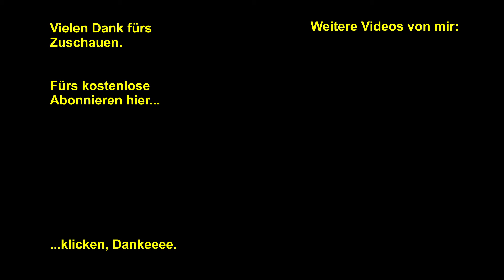Benzinkanister Dichtung wechseln ✅ 20 Liter Metallkanister Dichtung ersetzen | Dieselkanister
✅★5 Dichtungen für Kanister
✅★3 Dichtungen für Kanister

💖💖💖 Dank dafür!!!

In diesem Video ersetze ich die alte Dichtung des 20 Liter Metallkanisters für Kraftstoffe wie Diesel oder Benzin.

Konstruktives Feedback oder nette Kommentare würden mich freuen.

Weitere nützliche Videos werden folgen, denn es gibt es immer etwas zu tun bzw. zu reparieren.

⚡Hinweis⚡
Dies ist kein Lehrvideo und sollte nicht zum Nachmachen aufrufen. Jeder ist für sein Handeln selbst verantwortlich und Ich übernehme keine Haftung für Schäden, d.h. diese Tätigkeiten nur ausführen, wenn man Fachmann (z.B. Elektrofachkraft) ist und nur unter Einhaltung der entsprechenden Normen, Vorschriften, Herstellerangaben und Arbeitsschutzmaßnahmen.

Video Chapters:

00:00 Undichtigkeit feststellen
00:22 Ersatzdichtungen
01:00 Alte Dichtung begutachten
02:00 Alte Dichtung entfernen
02:45 Verschlussdeckel säubern
03:00 Neue Dichtung einsetzen
05:00 Verschussdeckel schließen
05:35 Vergleich Dichtung ALT und NEU

★Hierbei handelt es sich um ein Amazon-Partner-Link. Als Amazon-Partner verdiene ich an qualifizierten Verkäufen. Es entstehen Dir dadurch keine Mehrkosten, damit unterstützt du jedoch meinen Kanal. 💖Vielen lieben Dank dafür!💖